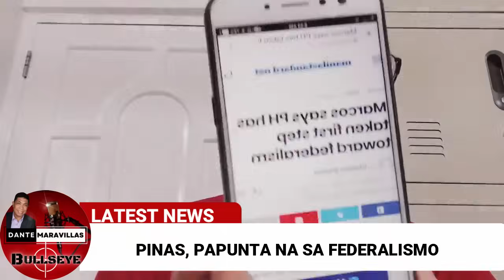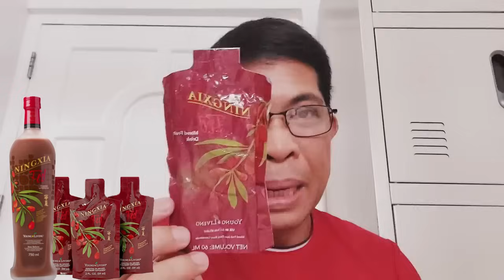Pinas, papunta na sa FEDERALISMO.